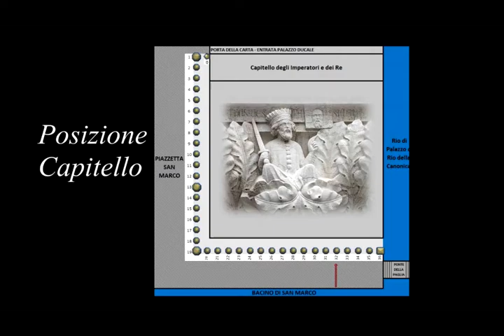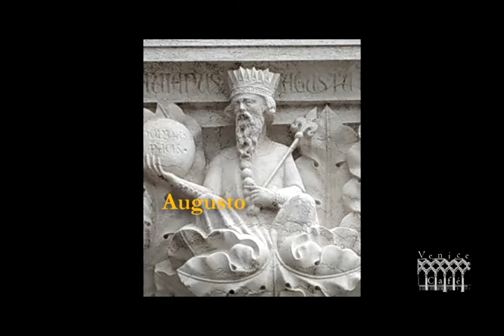Capitello Imperatori e Re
Le 36 colonne della loggia terrena esterna di Palazzo Ducale sono decorate da altrettanti capitelli. Diciotto capitelli si affacciano sulla fondamenta davanti al Bacino di San Marco e sono databili tra il 1341 e il 1350. Anche gli altri sei capitelli che proseguono, dopo l’angolo decorato dalla Creazione dell’uomo e dei Pianeti, lungo la Piazzetta di San Marco, appartengono a questo periodo. I restanti dodici furono invece realizzati tra il 1424 e il 1442.